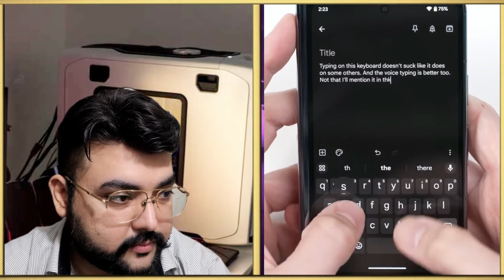2050 Technology Predictions: Reacting to the Tech of Tomorrow @sohboxtech#future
In this video, we are joined by @sohboxtech, one of the leading experts on 2050 technology predictions. @sohboxtech shares some of the most exciting and groundbreaking technology concepts of the future, including armored vehicles and transportation, robot butlers and water filtration.
In this episode of the 2050 Technology Predictions show, @sohboxtech showcases the tech of tomorrow with solar energy!
In this video, @sohboxtech showcases the tech of tomorrow by demonstrating some of the best armored vehicles on the market. From heavy armored vehicles to solar-powered transportation, this video is sure to interest and captivate viewers of all ages!
2050 is an important year for technology, and this video showcases some of the amazing advances that will be made in the coming years. From military armored vehicles to solar-powered transportation, this video is a must-watch for anyone interested in the future of technology!
Solar energy is becoming more and more popular, and in this episode of the 2050 Technology Predictions show, @sohboxtech takes a look at the future of solar energy and all of the amazing things it can do. From powering our homes and cars to supplying our energy needs, solar energy is becoming a major player in the world of technology. Tune in to see all of the amazing things solar energy can do in the future!

If you're interested in learning about the tech of the future, be sure to watch this video! It will inspire you with its visions of a brighter tomorrow, full of exciting new technologies and possibilities!
EQUIPMENT:
Camera : iPhone 15 Pro Max and Samsung Galaxy Fold 4
SOFTWARE:
Capcut and Filmora
TOPICS:
Algorithmic Challenges: Channels Struggling with Visibility
Policy Violations: Why Some Channels Face Monetization Issues
Controversial Content: The Impact on Monetization
Copyright Concerns: Channels Facing Strikes and Demonetization
Ad-Friendly Guidelines: Pitfalls for Content Creators
Changing Trends: Channels Losing Monetization Due to Shifting Interests
Viewer Engagement: How Low Engagement Rates Affect Monetization
Quality vs. Quantity: Striking the Right Balance for Monetization
Clickbait and Misleading Content: Monetization Roadblocks
Lack of Diversification: The Risks of Depending on a Single Type of Content
Viewer Feedback: Channels Responding to Audience Preferences or Criticism
Unreliable Revenue Streams: The Dangers of Relying Solely on Ad Revenue
Navigating YouTube Policies: Tips for Monetization Success
Overly Competitive Niches: Channels Struggling to Stand Out
Adapting to Changes: How Channels Can Stay Monetized in 2024
Unpredictable Trends: Challenges for Channels in Fast-Evolving Topics
Community Guidelines Updates: What Channels Need to Be Aware Of
Analyzing Metrics: Identifying Red Flags for Monetization Troubles
Demonetization Horror Stories: Learn from Others' Mistakes